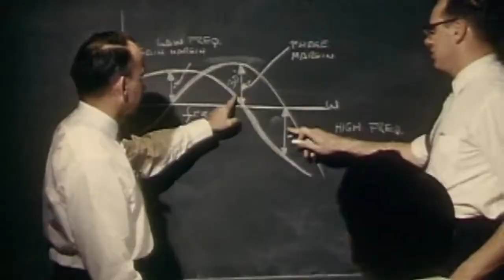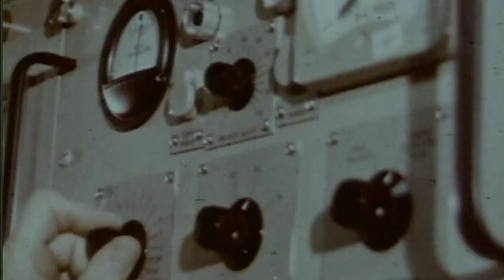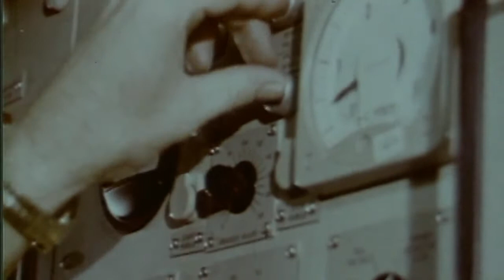Polaris, the World's First Submarine Launched Ballistic Missile System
In 1957, the United States turned to The Johns Hopkins University Applied Physics Laboratory to serve as technical consultant on the most crucial challenge facing the nation: the design, testing and certification of the world's first submarine launched ballistic missile system. Just three years later, two Polaris missiles successfully launched from the waters off of Cape Canaveral, demonstrating to the world that the most complex and secure part of the US nuclear arsenal was operational. The capability and reliability of Polaris made it the strongest part of America's nuclear triad, deterring Soviet aggression for decades. Many of Polaris's core technologies -- navigation, rocket propulsion and system test and evaluation -- laid the ground work for the modernization of US Navy combat and submarine systems.​